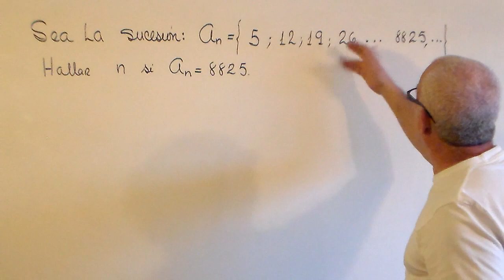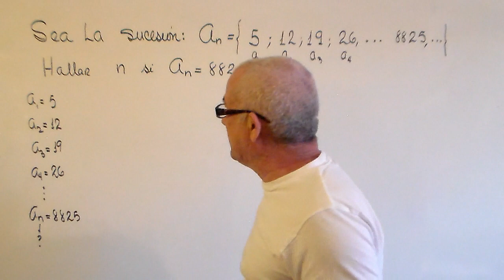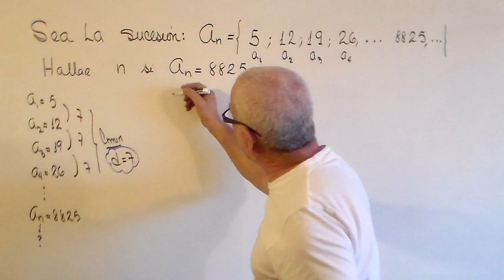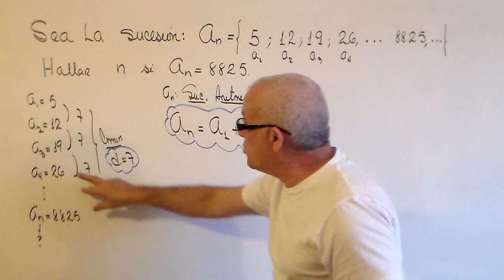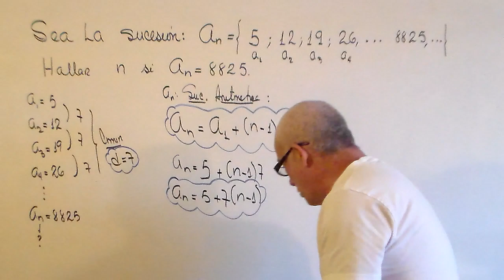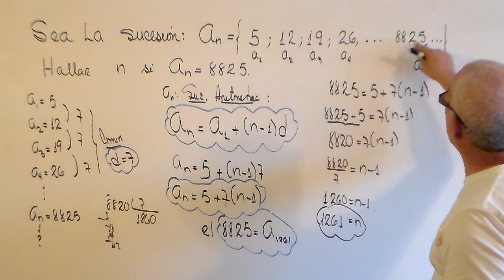HALLAR EL LUGAR QUE OCUPA UN TERMINO EN UNA SUCESION ARITMETICA .